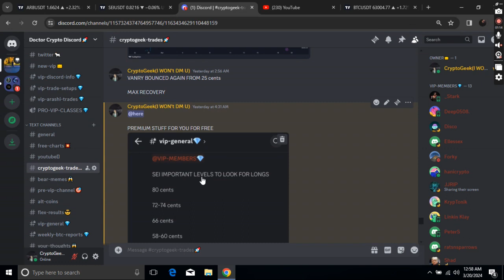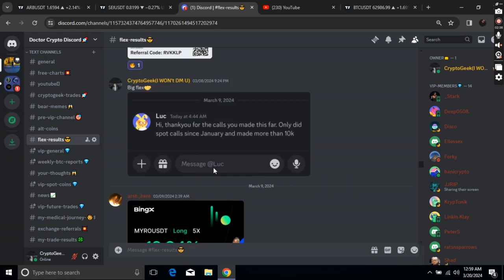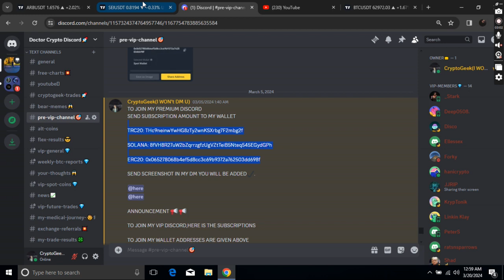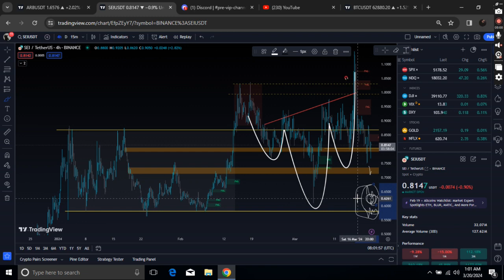🧲HERE IS MY YESTERDAY SEI LONG(BIG WIN 🏆) | SEI TECHNICAL ANALYSIS | SEI PRICE PREDICTION 2024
Queries Solved:-
1)SEI technical analysis 2)SEI news today.
3)SEI price updates Today.
4)SEI next price targets.
5)SEI update and price technical analysis.

In this video we'll walk you through:
- SEI Technical analysis .
- SEI Price prediction.
-  SEI next price targets
- SEI Price 2023
- SEI New charts Today
- SEI Technical Analysis 2023
-  trading signals

TIMESTAMPS

0:00  SEI Price Action & discord.
2:30 SEI Technical analysis.
4:00 SEI NEXT TRADE SETUP
7:00 my dsicord
10:00 outro

In this video i share veiws on SEI Technical analysis,SEI ORICE PREDICTION , Market Analysis and best trading indicators for 2023 that works on any stocks,crypto.